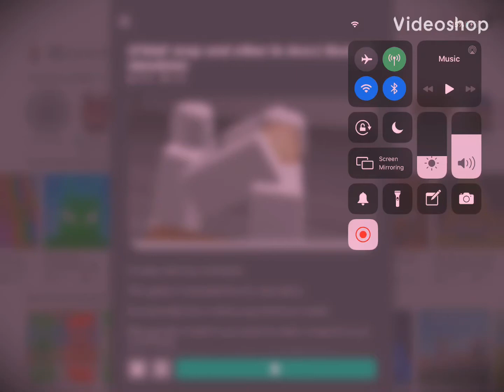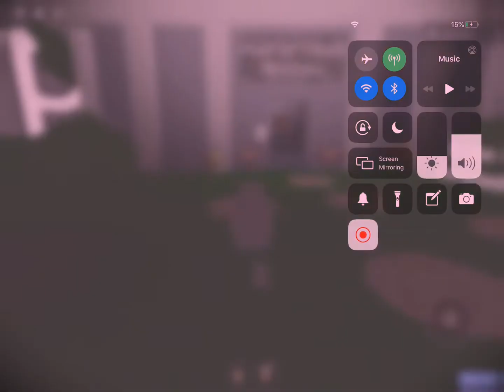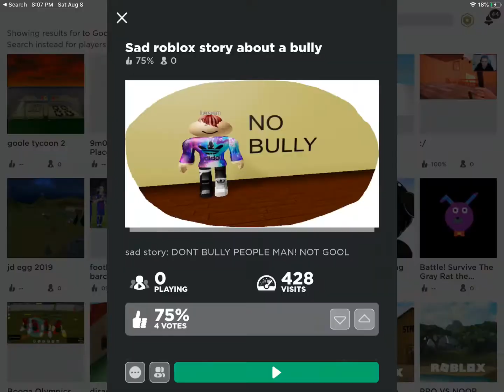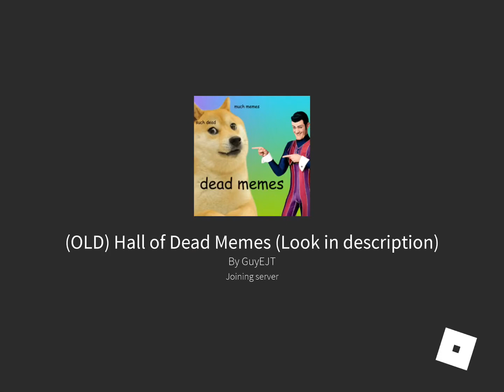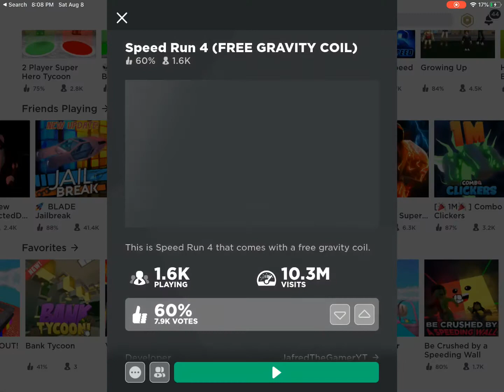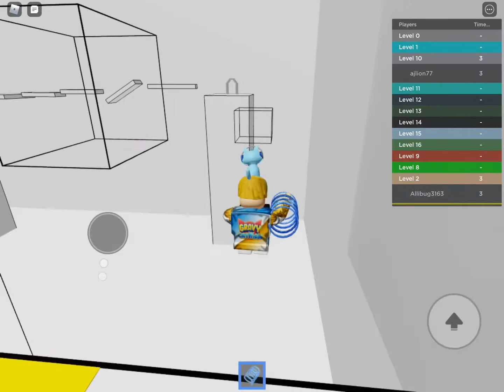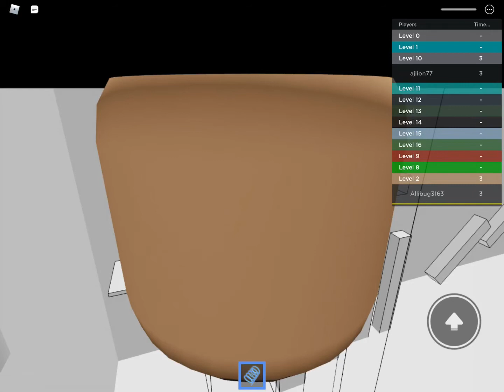Speed run 4 free gravity coil hall of dead meme